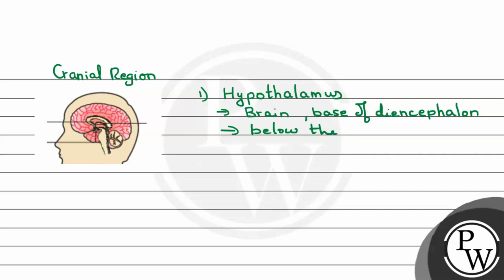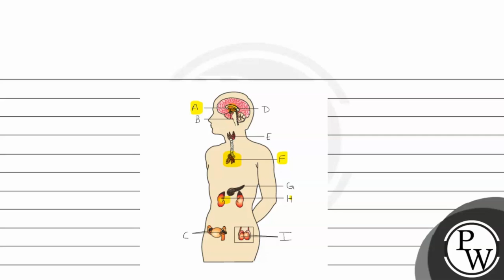Select the correct option w.r.t glands: ....